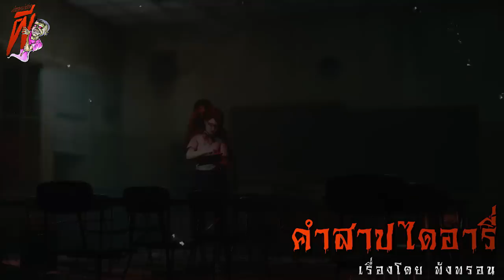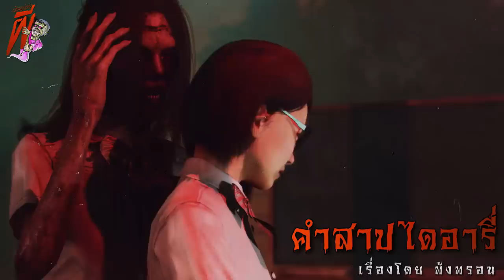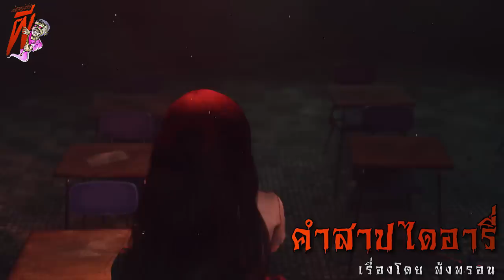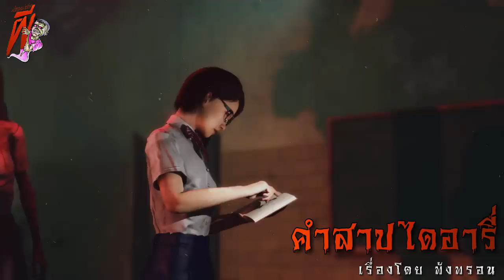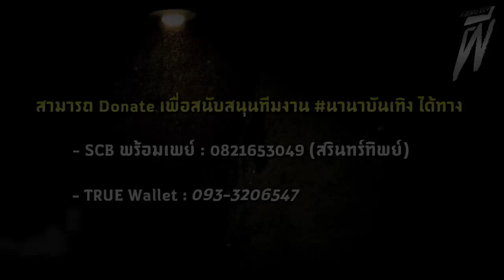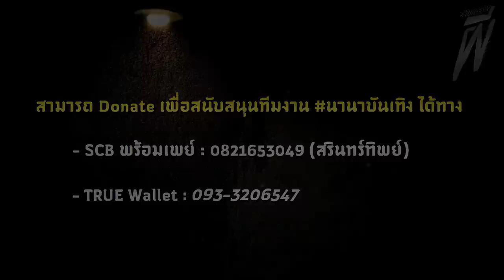คำสาปไดอารี่ | ล้อมวง เล่าเรื่อง ผี Ep.543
คืนนี้ได้เวลา มะรุมมะตุ้มแสนอลหม่านไปกับ เรื่องสั้นพิลึกพิลั่น ของนักเขียนจอมหักมุม PungPron พังพรอน ที่จะทำให้คุณเหวอกับบทสรุปสุดจะคาดเดา

เรื่องราวลี้ลับที่เกิดจากคำสาปของ "ไดอารี่สีแดง" ซึ่งเขียนโดยนักเรียนสาวชื่อ "มาริสา" กำลังแพร่กระจายไล่ล่าฆ่าทุกๆคนที่เปิดอ่านมัน

สงวนลิขสิทธิ์ © 2022 โดย Nana Entertain และ PungPron ห้ามทำซ้ำดัดแปลงหรือแก้ไขอย่างเด็ดขาด